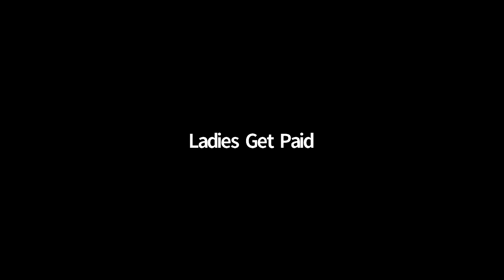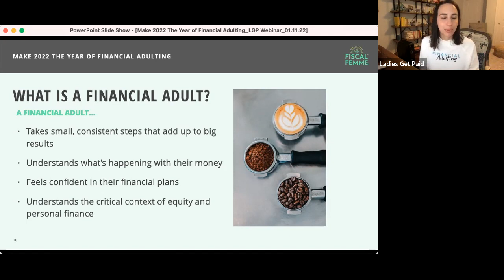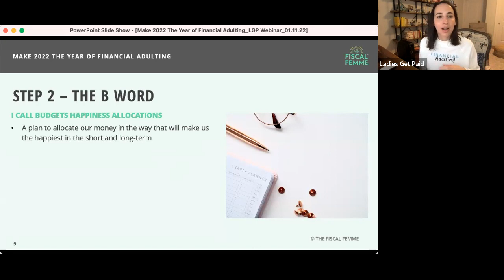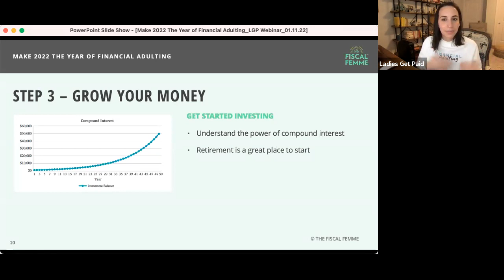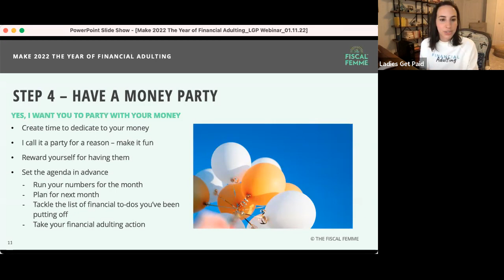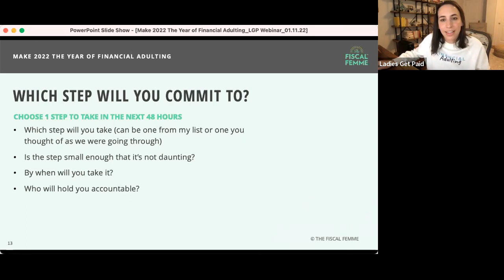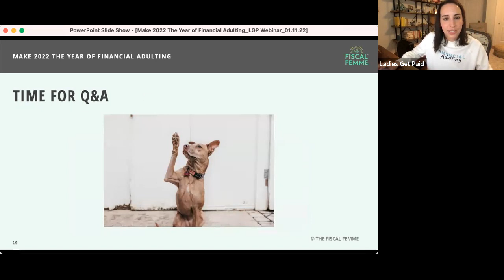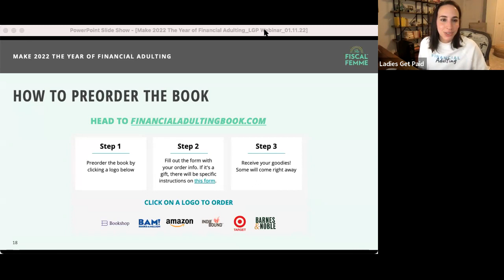Make 2022 The Year of Financial Adulting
You might think a financial adult is someone who knows everything about money and never makes mistakes. That's not the case. I am always learning and still make mistakes all the time. A financial adult is someone who takes small consistent action in their money lives that leads to big results. They understand what's happening with their money and feel confident in their plans. They make mistakes from time to time but they learn and grow from those mistakes. And most importantly, financial adults understand the critical context of equity and personal finance. They are aware of the systemic issues with our financial world and use the privilege they have to close the wealth gaps and/or understand that they may be starting at a disadvantage due to historic and systemic oppression.

Key takeaways include:

Walk away with 5 financial adulting action steps in core personal finance areas like budgeting, investing, retirement, and credit scores
Learn how to be your own money coach to make progress towards your financial goals exponential
Know how to implement systems and habits that will maintain your progress throughout the year
Have a better understanding of the link between equity and money and the impact financial systems have on our financial well-being